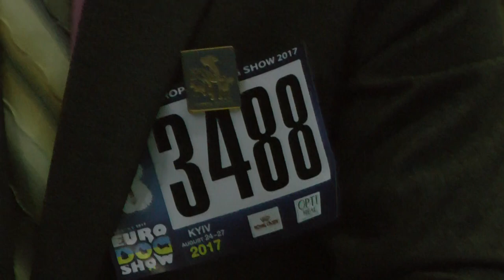ЕВРОДОГШОУ-2017 * ПОМЕРАНСКИЙ ШПИЦ * КЛАСС КОБЕЛИ ЧЕМПИОНЫ * 3488